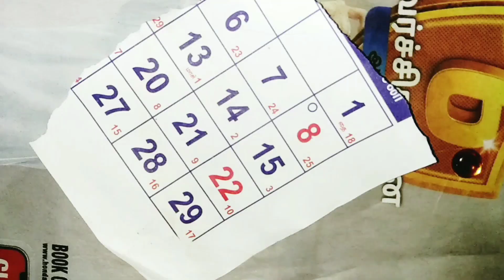how to make fevicol at home easy/easy homemade fevicol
homemade fevicol
fevigum at home
easy fevicol at home